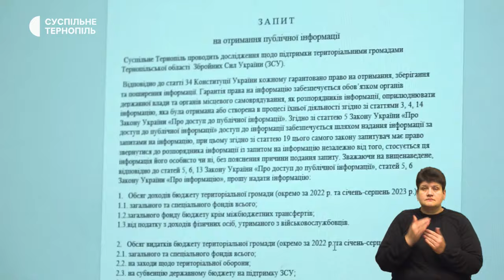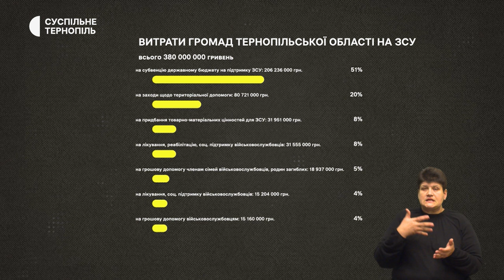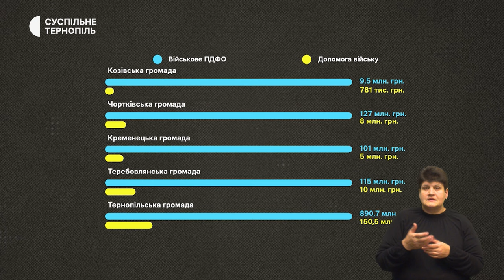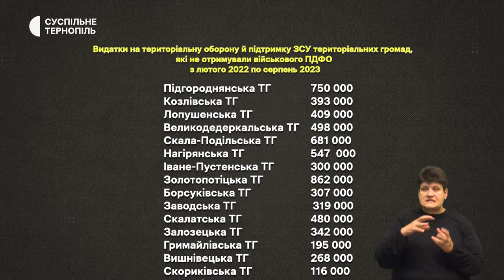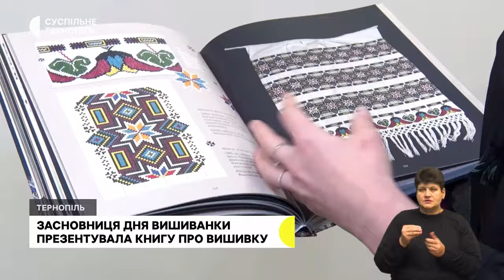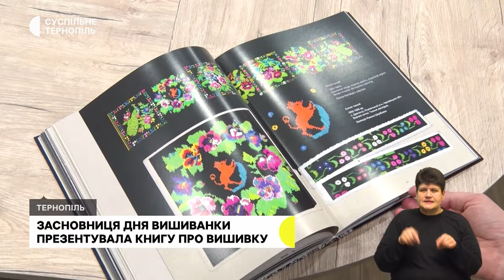Автопробіг «ЗСУ в першу чергу», скільки грошей виділяють на ЗСУ, відкрили клас робототехніки | 24.11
- «Спрямування більшої кількості грошей може врятувати життя військових», – тернополяни всьоме пікетували міську раду.
- Кореспонденти Суспільного дослідили, скільки грошей на допомогу військовим надають громади Тернопільщини.
- У Великобірківській громаді організували для дітей освітній простір, де вивчають конструювання роботів.